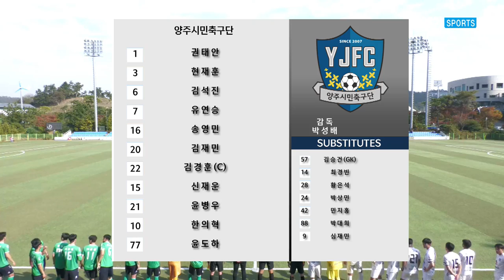[K3 League] FC목포 vs 양주시민축구단 - 30R - Highlight - 2022.10.29